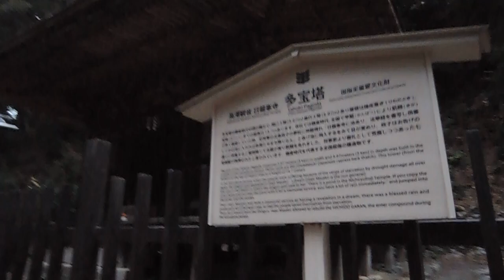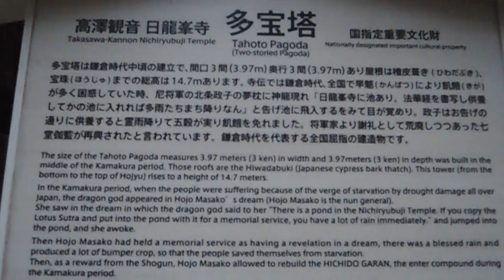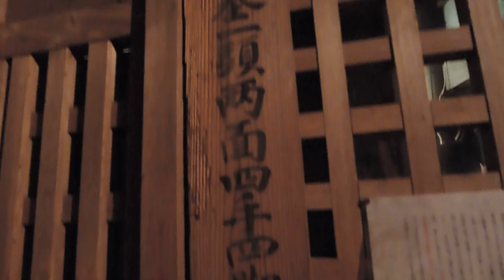高澤観音日龍峯寺（岐阜県関市）に初詣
2019年の1月1日に、岐阜県関市下之保にある高澤観音日龍峯寺を歩きました。
高野山真言宗のお寺で、美濃三十三観音霊場第一番札所でもあります。
多宝塔や本堂も見られました。
美濃清水と呼ばれる本堂は、2018年12月31日のNHKゆく年くる年の冒頭にも登場しました。
平成最後の大晦日ということで、すぐ近くが「平成（へなり）」にちなんでの登場かもしれません。